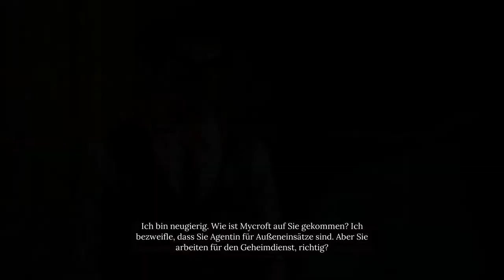Sherlock Holmes: Chapter One – 31: Thomas Norton